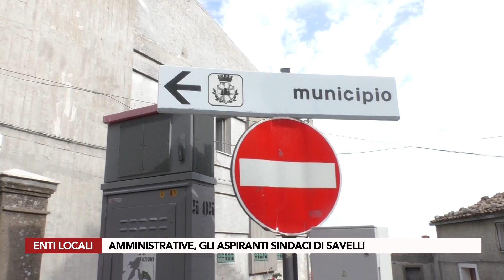Amministrative, gli aspiranti sindaci di Savelli